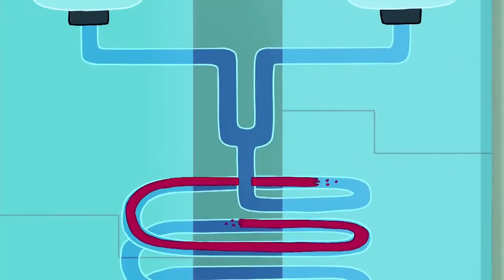Un Papá Super Aficionado | Las Chicas Superpoderosas | Cartoon Network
Azúcar, especias y todo bien, estos fueron los ingredientes usados para crear las  niñas perfectas, pero el profesor Utonium accidentalmente añadió un ingrediente extra a la mezcla: el químico X, las chicas superpodersosas nacieron usando ultra súper poderes. Bombón, burbuja y bellota han dedicado sus vidas a pelear contra el crimen y contra las fuerzas del mal.

La ciudad de Townsville en una metrópolis bella y bulliciosa, pero no se dejen engañar! El mal siempre está tramando algo. Solo bombón, burbuja y bellota- tres niñitas con extraordinarios superpoderes- pueden mantener a los malos a raya. Las Chicas Superpoderosas son tres niñas con superpoderes que salvan al mundo. Creadas por el Profesor Utonium cuando mezcló el Químico X con algo de azúcar y especias, las Chicas Superpoderosas protegen la ciudad de Townsville de tipos malos y villanos como Mojo jojo, Fuzzy Lumpkins, El, Princesa, la banda gangrena y otros. Bombón es la líder organizada. Juntas, les muestran a los ciudadanos de Townsville lo que significa salvar al mundo antes de la hora de acostarse. Las niñas viven con el Profesor Utonium en una casa suburbana afuera de Townsville donde mezclan ingenio y músculo con una variedad de monstruos y villanos.

Bombón, burbuja y bellotas son las Chicas Superpoderosas. Son tres niñas pequeñas con una misión: salvar al mundo antes de la hora de acostarse. Estas niñas viven con el Profesor Utonium en una casa suburbana afuera de Townsville donde mezclan ingenio y músculo con una variedad de monstruos y villanos.

Burbuja es la alegría y la risa. Bellota es la luchadora más fuerte. Y juntas, las Chicas Superpoderosas salvan el día! Hacer malabarismos entre la escuela, la hora de acostarse y vencer a monstruos gigantes puede ser dificil pero juntas prueban que pueden con la tarea. Ella es la inocente, un amor que mantiene latiendo a las Chicas Superpoderosas, literalmente! Ella es sensible, artista y muchas veces un poco ingenua, ella puede encontrar el bien en cualquier persona incluso si están a 50 pies de altura  de un monstruo que exhala fuego. Pero no la subestimen: ella puede vencer al mismo monstruo con un adorable golpe.

Bombón es el pegamento que mantiene a las Chicas Superpoderosas juntas! Ella es valiente, lista y positiva con fuerte límite moral. Hay algunas razones porque bombón es la líder de las Chicas Superpodersodas, incluso si es un poco mandona! Nunca perderá una oportunidad para dar golpes y patear el trasero de monstruos.

Bellota es la chica con la que no te quieres meter. Ella es el músculo de las Chicas superpoderosas, hace lo que quiere. Una renagada fuerte y poco femenina, ella golpea primero y hace preguntas después. Esto la mete en problemas ocasionalmente. Por suerte “problema” es la palabra favorita de bellota.